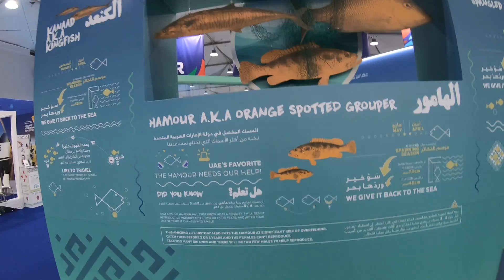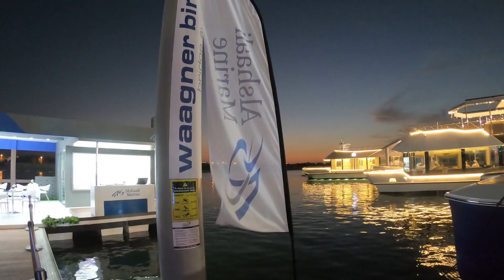Abu Dhabi International Boat Show 2019 I GoPro Hero 8 Low Light I 4K Vlog - ADNEC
Abu Dhabi International Boat Show 2019 I GoPro Hero 8 Low Light I Vlog - ADNEC. Displayed beautiful boats and yachts.